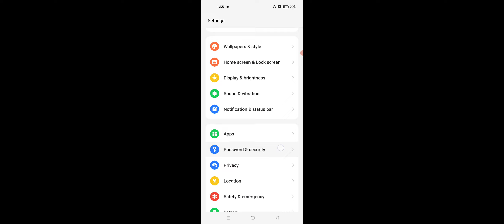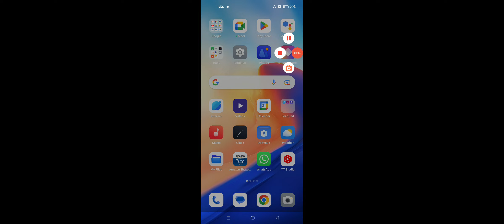OnePlus Devices internet Dhire Chal Raha Hai Problem Solve 2023